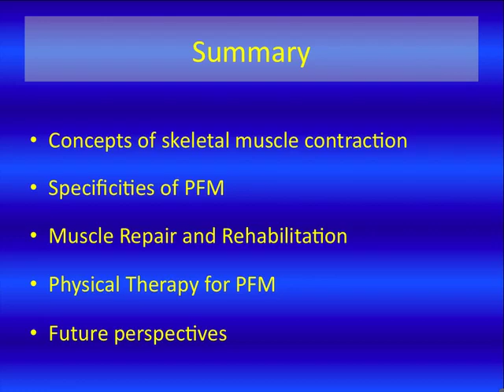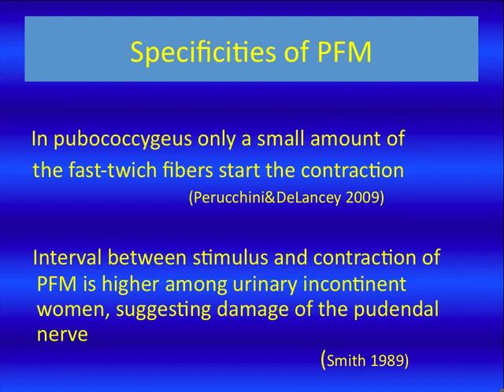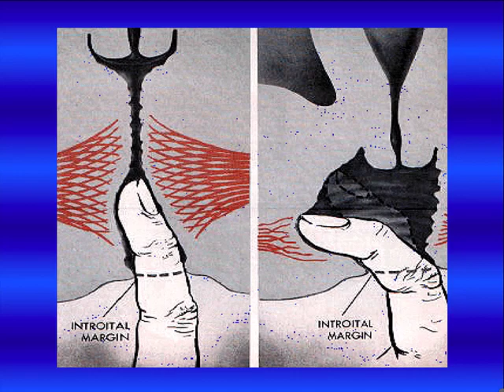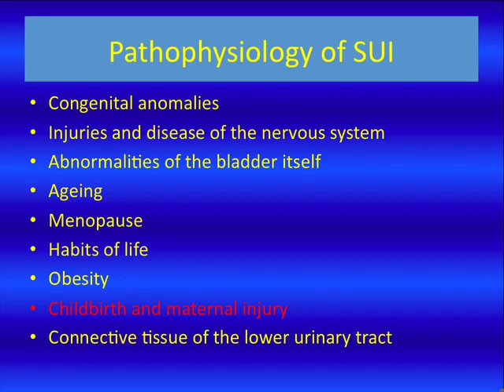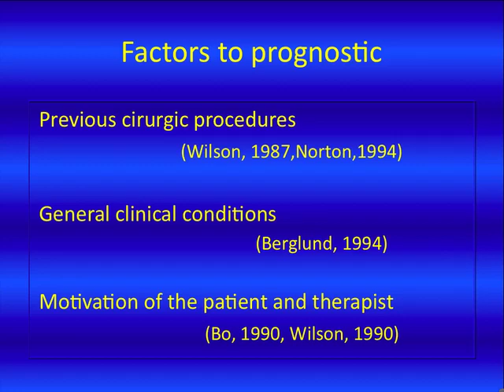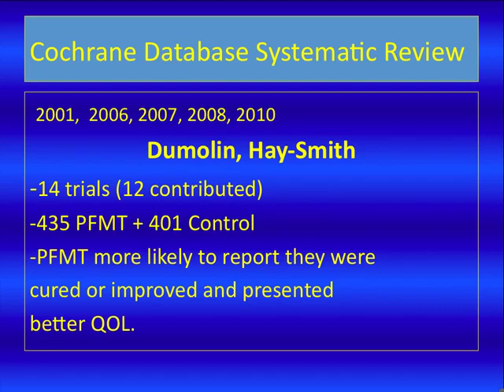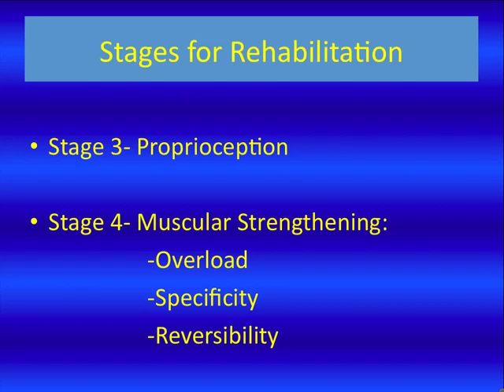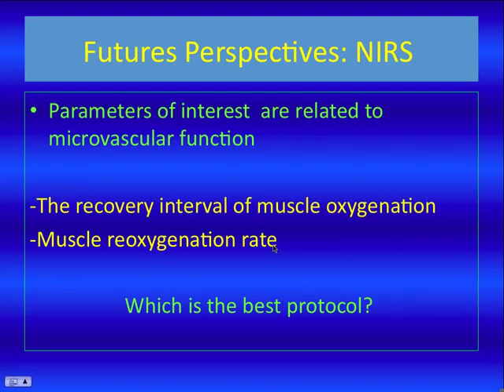Evidence-Based Physical Therapy for the Pelvic Floor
Evidence-Based Physical Therapy for the Pelvic Floor by Andrea Marques, PhD Student, State University of Campina-Brazil, Bladder Care Centre, UBC